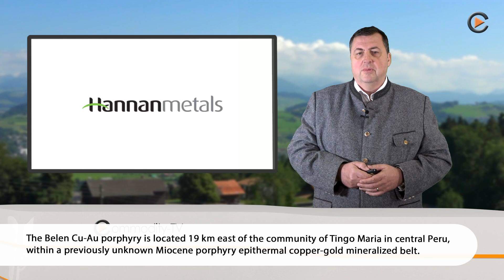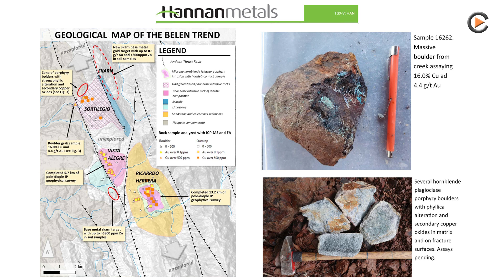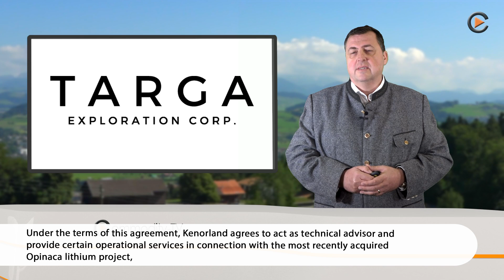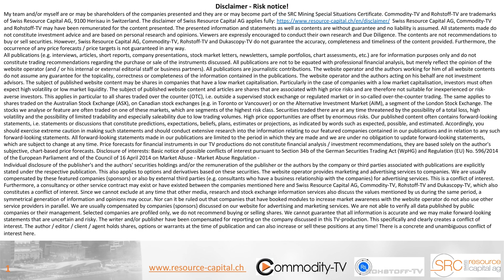Mining Newsflash with Alpha Lithium, Hannan Metals, Gold Royalty and Targa Exploration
Alpha Lithium announced that it has entered into a shareholder rights plan pursuant to an agreement with Computershare Trust Company of Canada as rights agent, Hannan Metals provided an update on its Belen copper-gold target at the company's 100%-owned Valiente project, Gold Royalty was able to secure a new loan agreement with the Bank of Montreal and the National Bank of Canada and Targa Exploration entered into an operating services agreement with Kenorland Minerals.

0:00 Alpha Lithium
2:45 Hannan Metals
5:02 Gold Royalty
6:35 Targa Exploration